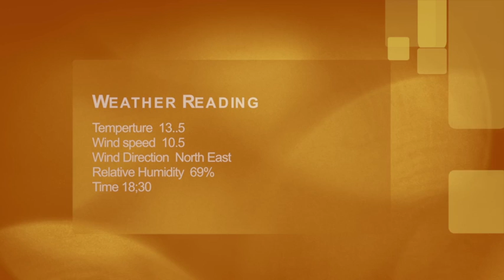African Love Grass Fire Management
Love Grass Management and Fire Behaviour